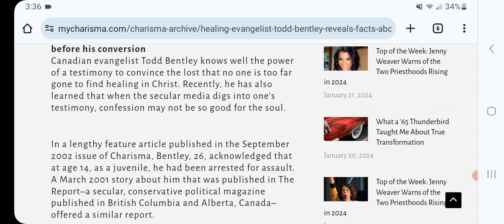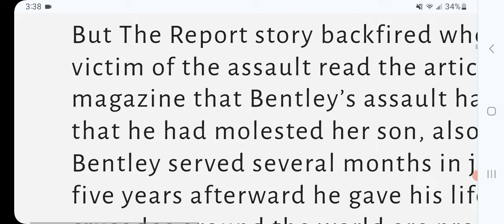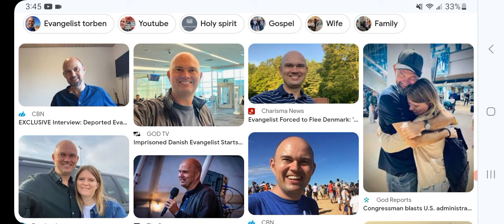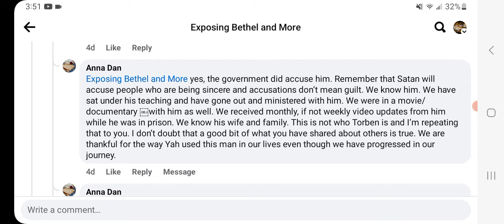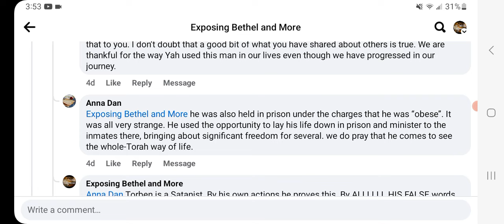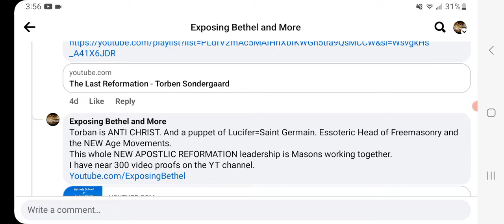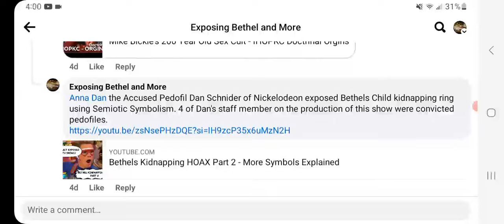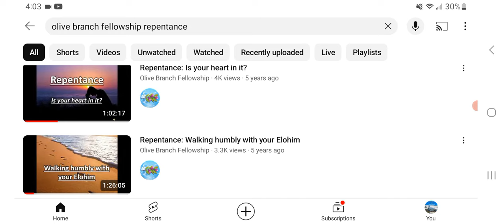New Apostlic Reformation Sex Cults